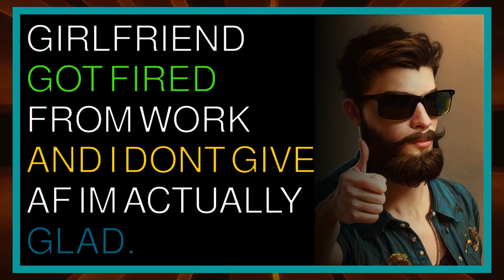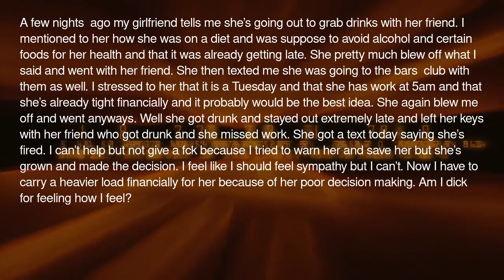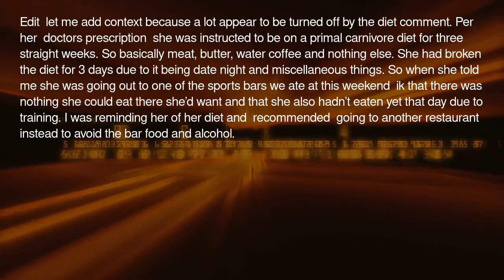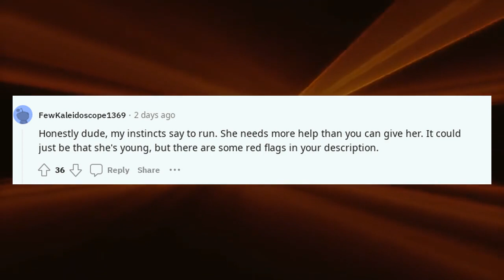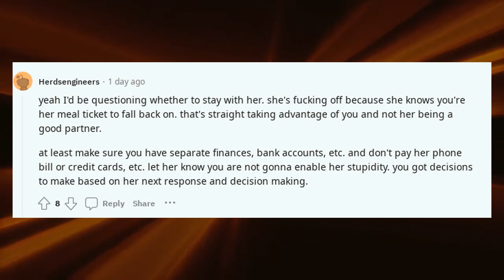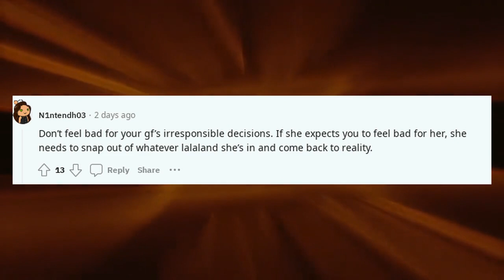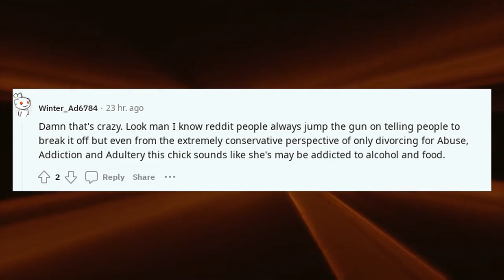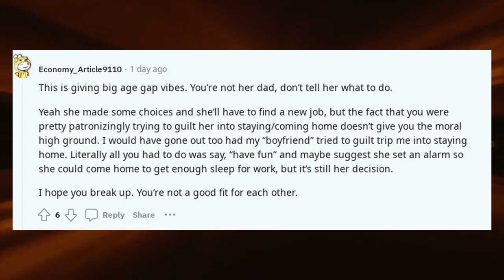Reddit confessions crush | Girlfriend got fired from work and I don't give AF. I'm actually glad